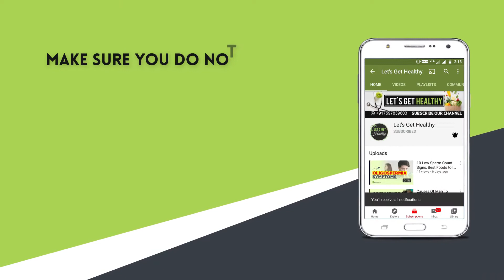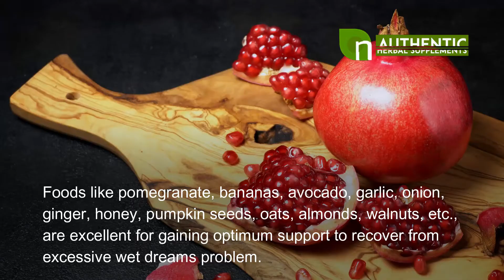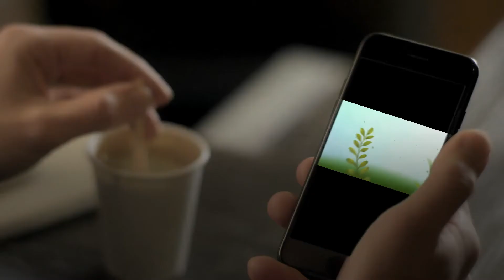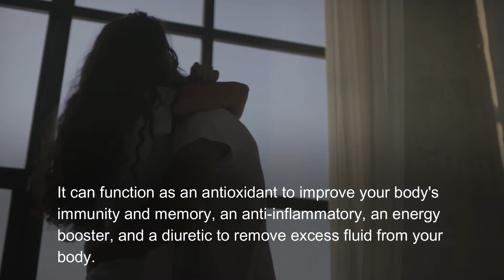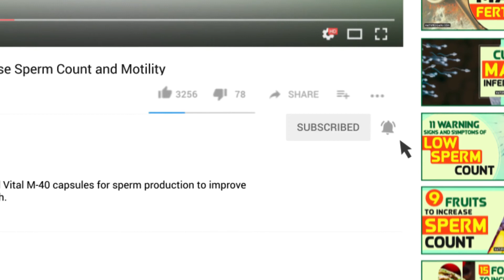Daily Nightfall Side Effects Treatment At Home Stop Wet Dreams Naturally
Control Seminal Discharge

No Fall and Maha Rasayan capsules provide the best treatment to reverse the side effects of daily nightfall and stop wet dreams naturally at home.

The comprehensive benefits of these capsules not only stop semen leakage but also protect health and other problems from occurring.

Related Videos on Male Health